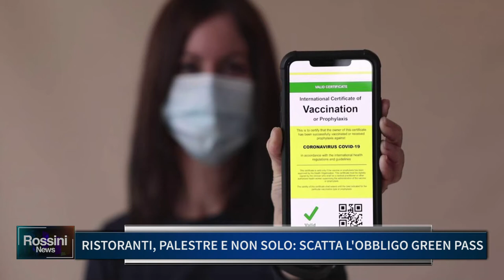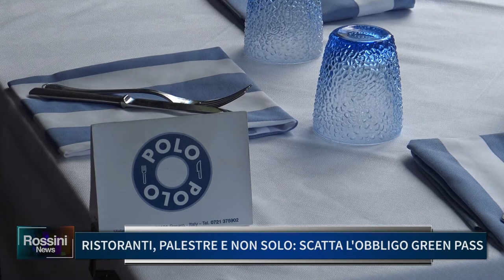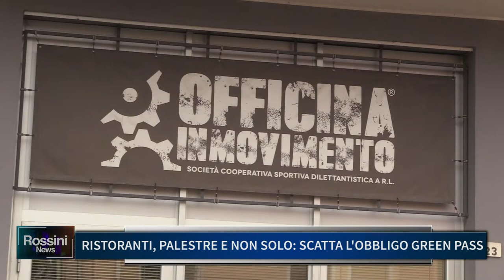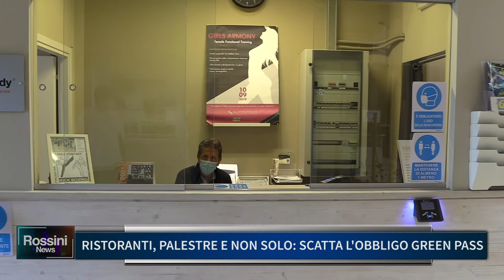RISTORANTI PALESTRE E NON SOLO, SCATTA L'OBBLIGO GREEN PASS